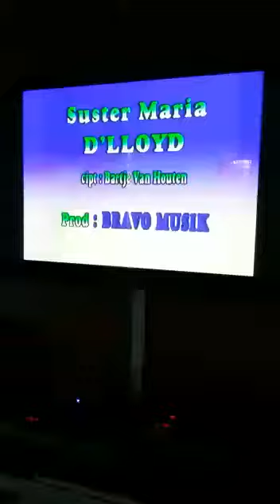Sister Maria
Singer by bro Wahab  SBTC Alumni club ☕😎😍😘🤡🎤🎶🎸😘😜👍🌹⚽🍜